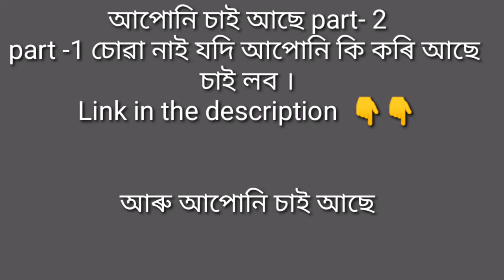part-2 prank call to bristisikha patir by Banamali panyang || Mr Ayush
Part-1 👇🙏

Agar Aap is video ko skip karke Dekha To Asali  Maja Nahin Milega 🙏 meri yaaro 🥰

: : This Video Just For Entarteinment Purposes Only

prank video

mising prank video

mising prank call video

prank call video